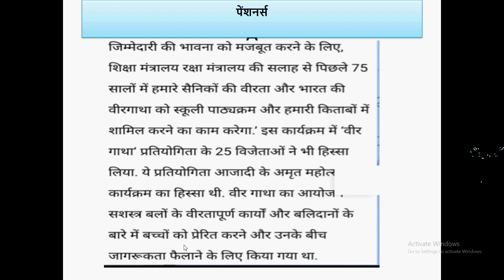सैनिकों को मिलेगा सम्मान ! pensioners & ex-servicemen good news